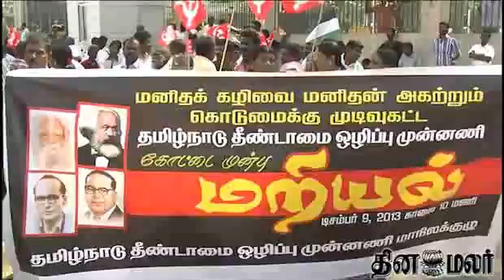Protest in Chennai Annasalai on Monday - Dinamalar Dec 9th 2013 Tamil Video News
Protest in Chennai Annasalai on Monday - Dinamalar Dec 9th 2013 Tamil Video News For more videos